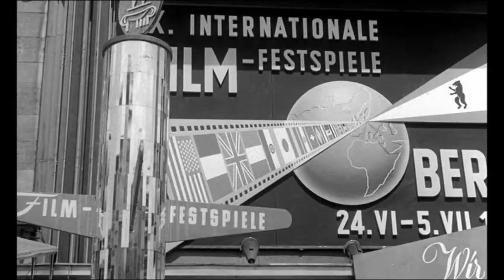Inherit the Wind (1960) - ORIGINAL TRAILER -1080p - Drama - Spencer Tracy, Fredric March, Gene Kelly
Teacher B.T. Cates is arrested for teaching Darwin's theories. Famous lawyer Henry Drummond defends him; fundamentalist politician Matthew Brady prosecutes.